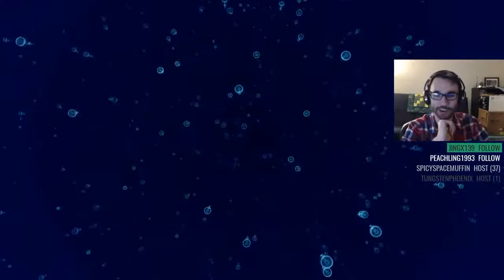Freud Plays: Abzü, Part 1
This is an edited capture of my stream playthrough of Abzu; the game info is down below.  If you'd like to catch me live, links are below as well!

This video was edited by Eternity. Check out his links below as well!